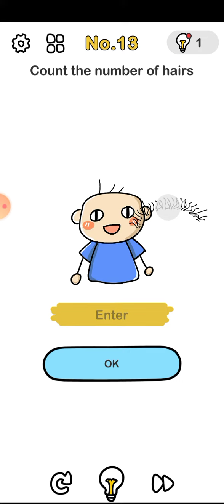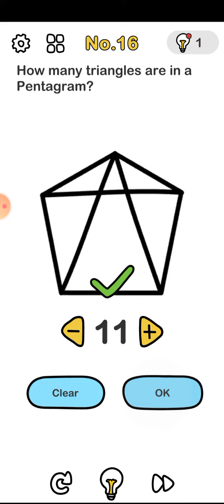How to solve brain out levels 11to 20 ||brain out level solved full video..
How to solve brain out level.
How to solve Brain out level solve 1to 10.
How to solve Brain out level 1 1solve.
How to solve Brain out level 12 solve.
How to solve Brain out level 13 solve.
How to solve Brain out level 14 solve.
How to solve Brain out level 15 solve.
How to solve Brain out level 16 solve.
How to solve Brain out level 17 solve.
How to solve Brain out level 18 solve.
How to solve Brain out level 19 solve.
How to solve Brain out level 20 solve.
Jack sparrow song
Jack sparrow whatsapp status
Jack sparrow bgm remix.
2021 new year WhatsApp status
2021new song
2021 new status
2021 new WhatsApp status
2021 new video
2021 new whatsapp status in tamil
New what's app status, attitude status,sad status, Happy New year what'sapp status

My another headshots status video

Please show support for this video